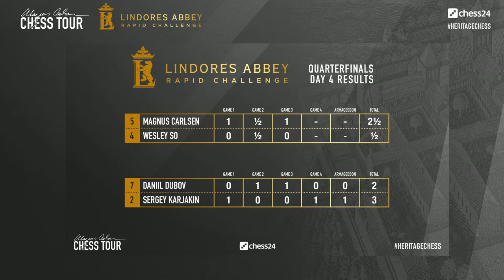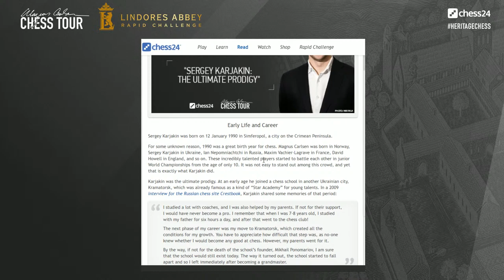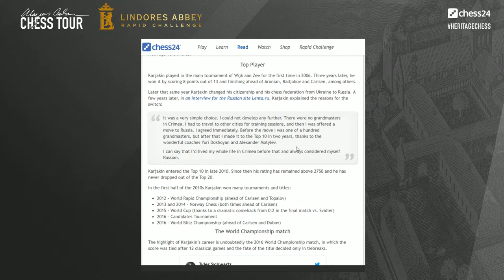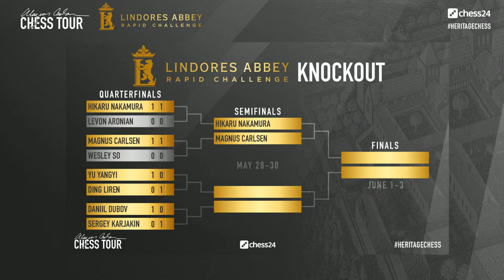Aftershow with Pascal Charbonneau (7) | Lindores Abbey Rapid Challenge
GM Pascal Charbonneau takes a look at the games from Day 4 of the quarterfinals of the Lindores Abbey Rapid Challenge. Replay the games

Lindores Abbey in Scotland was a centre of culture and learning for several centuries. The monks studied philosophy, music and literature whilst educating the community and the historic records show that they even played chess!
Today, Lindores Abbey aims to recreate a centre of learning where stories and skills from the past can be celebrated.